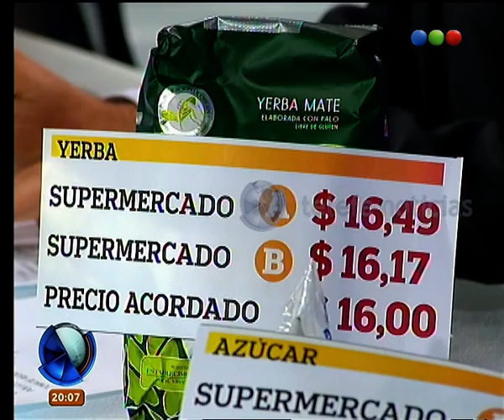Analizamos el nuevo acuerdo de precios - Telefe Noticias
No te pierdas esta nota en donde analizamos en detalle el nuevo acuerdo de precios que entra en vigencia el lunes 6 de enero. Mirá la lista completa de precios